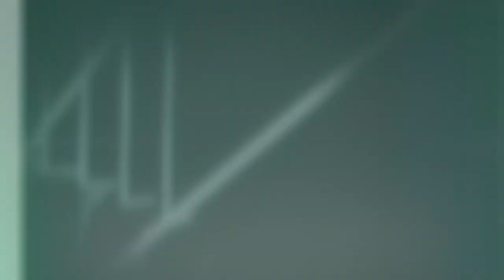Ana Victoria Morales Capellan